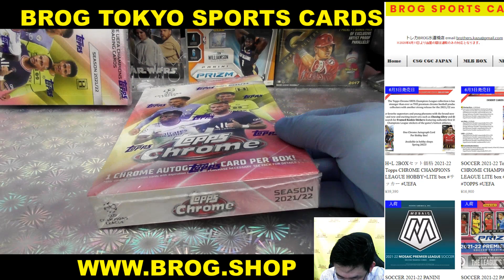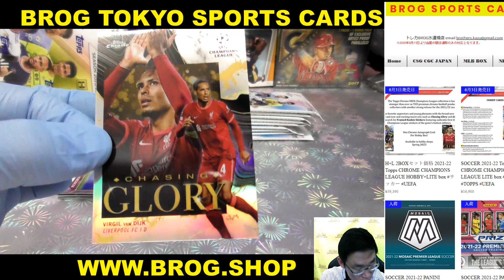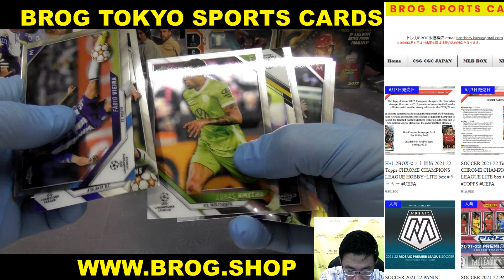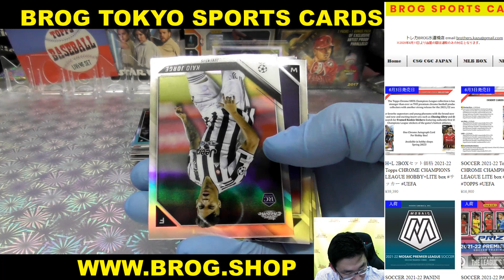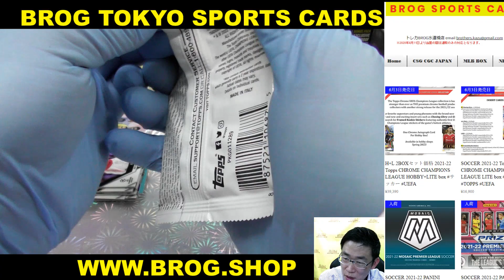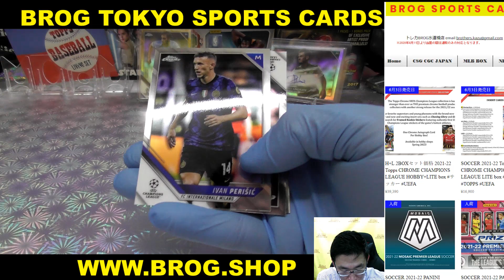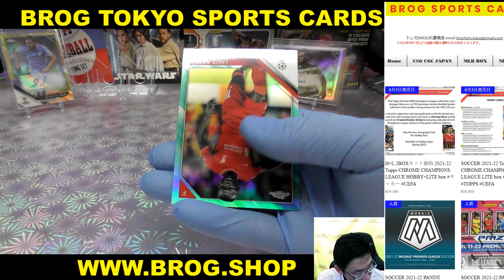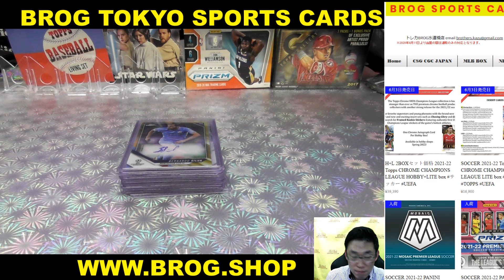みけ BGBPB 2021-22 Topps CHROME CHAMPIONS LEAGUE HOBBY LITE box サッカー UEFA BROG水道橋店 トレカ開封動画 カード